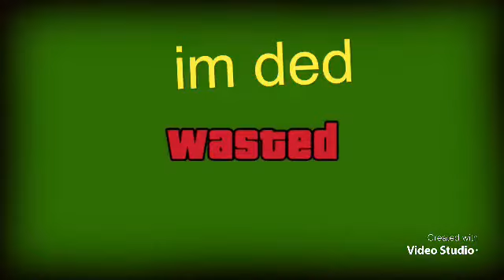sus game (meme)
i was playing sus game